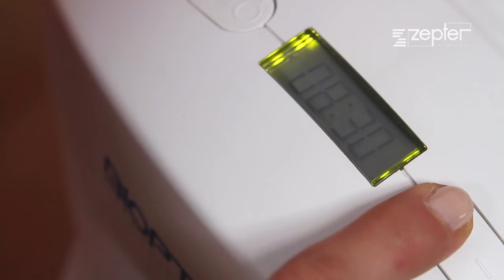Jak použít BIOPTRON® při bolestech kloubů ?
Světelná terapie BIOPTRON urychluje hojení a úlevu od bolesti pomocí biostimulace buněk a zvýšené mikrocirkulaci. Klinicky testované účinky BIOPTRONu přispívají k lepší, rychlejší a ekonomické léčbě, která vede ke snížené spotřebě léků. Systém světelné terapie BIOPTRON lze bezpečně a účinně používat k:
• hojení ran a tišení bolesti
• rehabilitaci
• prevenci nemocí
Systém světelné terapie BIOPTRON představuje bezpečnou a efektivní léčbu se širokou škálou účinků pro vaše zdraví, krásu a pohodu.
BIOPTRON nemá žádné vedlejší účinky a je vhodný jak pro domácí, tak pro profesionální použití.

Líbilo se Vám video?  Podpořte nás.
👉 Dejte „PALEC NAHORU“ a klikněte na „ODEBÍRAT“

Chcete žít déle, zdravěji a úspěšněji ?
Navštivte náš blog na stránce a nechte se inspirovat.